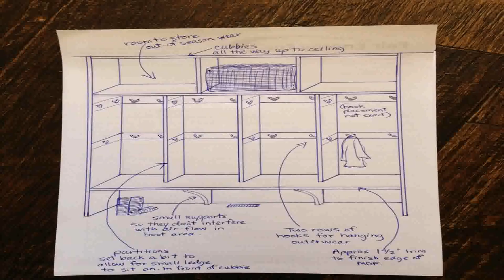Buy Car NY 5% DP